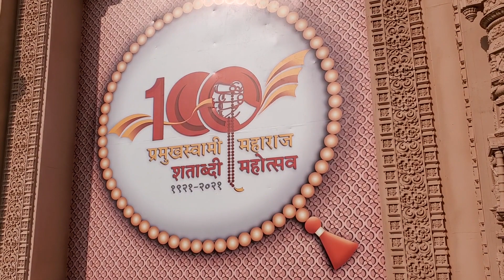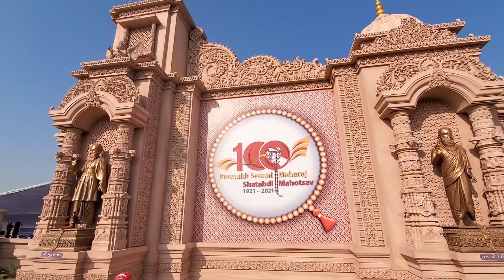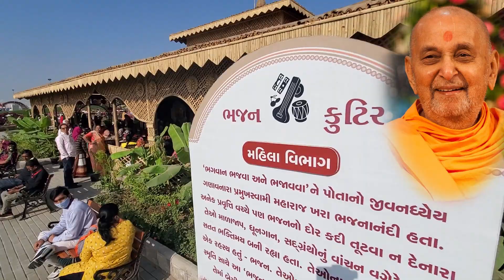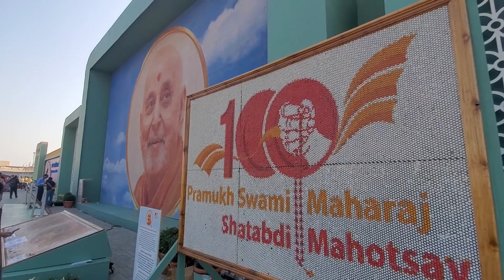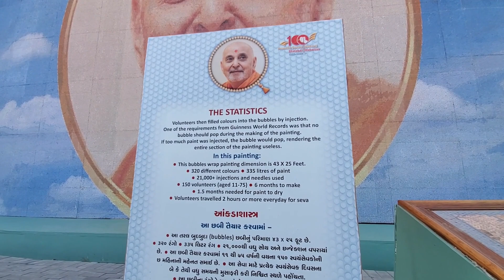02 PSM 100 પ્રમુખ સ્વામી મહારાજ શતાબ્દી મહોત્સવ તારીખ 13.1.23 વિડીયોગ્રાફી-રાધેશ્યામ 90239 60692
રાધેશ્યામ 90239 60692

પ્રમુખસ્વામી મહારાજ શતાબ્દી મહોત્સવ ભક્તિગીત સાથે PSM 100 સંપૂર્ણ નગર
સૌથી લાંબા વિડીયો અને સંપૂર્ણ વિગતવાર માહિતી સાથે મોબાઈલ વિમ્બલ દ્વારા HD વિડીયો રેકોર્ડિંગ

 સવારે વહેલા 6 થી 9 વાગ્યા સુધીમાં રેકોર્ડિંગ

સવારે 10 થી બપોરે 1 વાગ્યા સુધીમાં રેકોર્ડિંગ

 સાંજે 5 વાગ્યાથી રાત્રે 7.15 નું રેકોર્ડિંગ

7.30 થી 8.15 સુધીમાં રેકોર્ડિંગ
ભાગ 7
PSM 100 લાઇટ એન્ડ સાઉન્ડ શો_પ્રમુખ સ્વામી મહારાજ શતાબ્દી મહોત્સવ તારીખ 13.1.23

બોચાસણવાસી શ્રી અક્ષર પુરુષોત્તમ સ્વામિનારાયણ સંસ્થા (BAPS) એ એક સામાજિક-આધ્યાત્મિક હિન્દુ સંસ્થા છે જેનાં મૂળ વેદોમાં છે.
Bochasanwasi Shri Akshar Purushottam Swaminarayan Sanstha (BAPS) is a socio-spiritual Hindu organization with its roots in the Vedas.

તે 18મી સદીના અંતમાં ભગવાન સ્વામિનારાયણ (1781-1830) દ્વારા પ્રગટ થયું હતું અને 1907માં શાસ્ત્રીજી મહારાજ (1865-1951) દ્વારા તેની સ્થાપના કરવામાં આવી હતી. વ્યવહારિક આધ્યાત્મિકતાના સ્તંભો પર સ્થાપિત, BAPS આધ્યાત્મિક, નૈતિક અને સામાજિક પડકારો અને સમસ્યાઓનો સામનો કરવા માટે આપણા વિશ્વમાં દૂર દૂર સુધી પહોંચે છે. તેની શક્તિ તેના સ્વભાવ અને હેતુની શુદ્ધતામાં રહેલી છે.

It was revealed by Bhagwan Swaminarayan (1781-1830) in the late 18th century and established in 1907 by Shastriji Maharaj (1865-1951). Founded on the pillars of practical spirituality, the BAPS reaches out far and wide to address the spiritual, moral and social challenges and issues we face in our world. Its strength lies in the purity of its nature and purpose.

BAPS સમાજ, પરિવારો અને વ્યક્તિઓની સંભાળ રાખીને વિશ્વની સંભાળ રાખવાનો પ્રયત્ન કરે છે. 3,850 થી વધુ કેન્દ્રોના વિશ્વવ્યાપી નેટવર્ક દ્વારા તેના સાર્વત્રિક કાર્યને ઘણા રાષ્ટ્રીય અને આંતરરાષ્ટ્રીય પુરસ્કારો અને સંયુક્ત રાષ્ટ્ર સાથે જોડાણ પ્રાપ્ત થયું છે.

BAPS strives to care for the world by caring for societies, families and individuals.

આજે, એક મિલિયન અથવા વધુ સ્વામિનારાયણ અનુયાયીઓ તેમના દિવસની શરૂઆત પૂજા અને ધ્યાનથી કરે છે, પ્રામાણિક જીવન જીવે છે અને અન્યની સેવામાં નિયમિત કલાકો દાન કરે છે. દારૂ નહીં, વ્યસન નહીં, વ્યભિચાર નહીં, માંસ નહીં, શરીર અને મનની અશુદ્ધિ નહીં એ તેમના જીવનભરના પાંચ વ્રત છે. આવી શુદ્ધ નૈતિકતા અને આધ્યાત્મિકતા BAPS દ્વારા કરવામાં આવતી માનવતાવાદી સેવાઓનો પાયો બનાવે છે.

Today, a million or more Swaminarayan followers begin their day with puja and meditation, lead upright, honest lives and donate regular hours in serving others. No Alcohol, No Addictions, No Adultery, No Meat, No Impurity of body and mind are their five lifetime vows. Such pure morality and spirituality forms the foundation of the humanitarian services performed by BAPS.

        BAPS સ્વામિનારાયણ સંસ્થા મૂલ્યો સ્થાપિત કરીને, આધ્યાત્મિકતાને પ્રોત્સાહન આપીને, કૌશલ્યો કેળવીને અને વૃદ્ધિને પોષીને વ્યક્તિગત વિકાસ દ્વારા બહેતર સમાજ માટે પ્રયત્ન કરે છે. અમારું લક્ષ્ય વિશ્વભરના વિવિધ સમુદાયોમાં ભારતીય સંસ્કૃતિ અને શ્રદ્ધા, એકતા અને નિઃસ્વાર્થ સેવાના હિંદુ આદર્શોને જાળવવાનું છે. આપણે એવા સમાજની કલ્પના કરીએ છીએ જેનો આનંદ બીજાના આનંદમાં રહેલો છે.

       ભગવાન સ્વામિનારાયણના ઉપદેશોના આધારે અને પરમ પૂજ્ય મહંત સ્વામી મહારાજના નેતૃત્વ હેઠળ, BAPS સ્વામિનારાયણ સંસ્થા વ્યક્તિઓ, પરિવારો અને વિવિધ સમુદાયો વચ્ચે સંવાદિતાને પ્રોત્સાહન આપે છે. વ્યક્તિગત સ્તરે વિકાસથી બનેલી સમન્વય વધુ સામાજિક વિકાસ તરફ દોરી જાય છે તે સમજીને, BAPS સ્વામિનારાયણ સંસ્થા જીવનના તમામ ક્ષેત્રોના લોકોની આધ્યાત્મિક, સાંસ્કૃતિક, શારીરિક અને ભાવનાત્મક જરૂરિયાતો પૂરી પાડે છે.

      1100 થી વધુ સાધુઓ અને 55,000 સ્વયંસેવકો સાથે, સંસ્થા તેની વિવિધ માનવતાવાદી સેવાઓ અને પાયાની પહેલ દ્વારા વિશ્વભરના 3,850 સમુદાયોને મદદ કરે છે.

       આ પ્રયાસો દ્વારા, BAPS સ્વામિનારાયણ સંસ્થા હિંદુ સંસ્કૃતિના સાર્વત્રિક મૂલ્યને ટકાવી રાખે છે- જીવનના તમામ પાસાઓમાં આવી શ્રદ્ધાને આત્મસાત કરીને ભગવાન પ્રત્યેની ભક્તિને પ્રોત્સાહિત કરે છે.